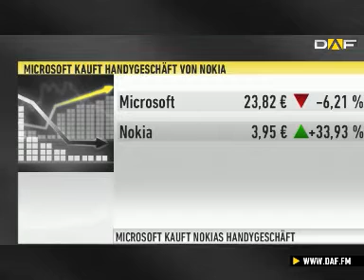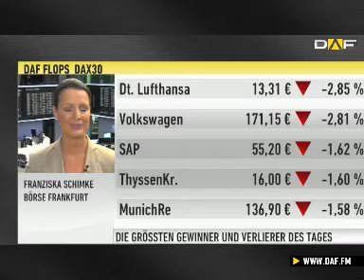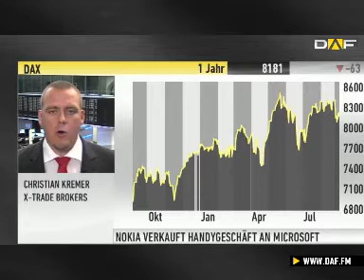Handelsschluss in Frankfurt: DAX geht negativ aus dem Dienst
Die Syrien-Krise war am Dienstag wieder deutlich präsent am Markt. Nach Gerüchten um einen möglichen Raketenangriff ging der DAX, der sowieso leicht im roten Bereich stand, kurzzeitig auf Tauchstation. Bis zum Handelsschluss hat er sich davon aber wieder etwas erholt. Zum Handelsende lag das Minus bei 0,77% was einem Stand von 8.180 Punkten entspricht.